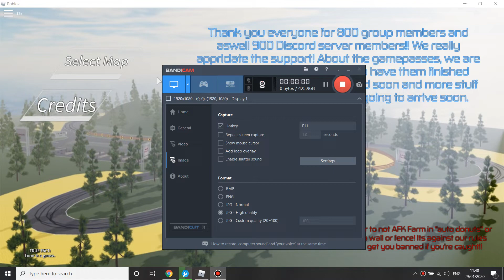[Reflection Fixed] Redline Drifting [BETA] *ROBLOX* - mang_oe Plays!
Good game - difficult controls